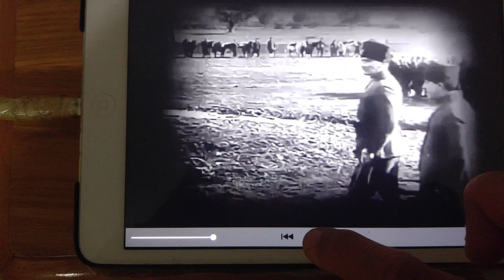Atakan Ankara Demetevler 6.Kat gideceğim